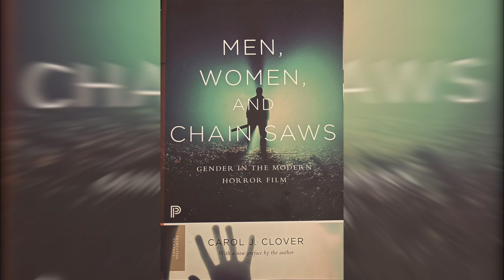IN A VIOLENT NATURE (2024) | EXPLORED | ANALYSIS & BREAKDOWN | AFTER HOURS SCREEN TALK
In our latest After Hours Screen Talk, we delve into the terrifying world of Chris Nash's ambient horror film, IN A VIOLENT NATURE, with our in-depth review and analysis. We break down its intense plot and explore the themes that anchor it within the slasher horror genre.